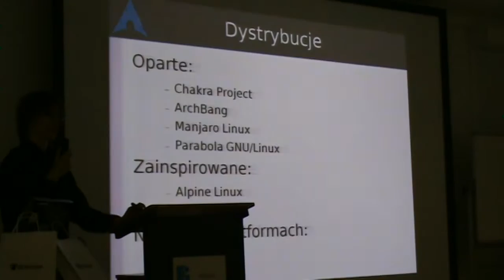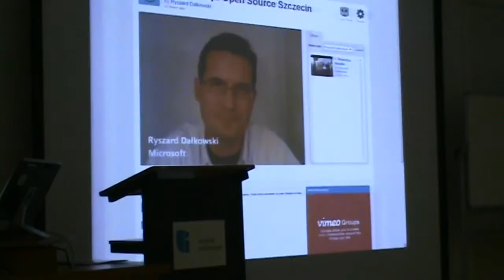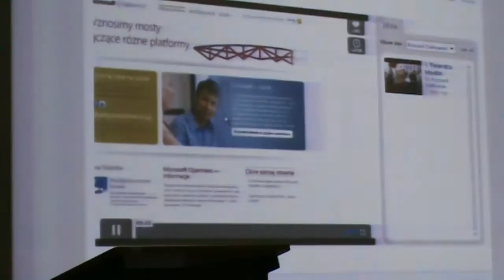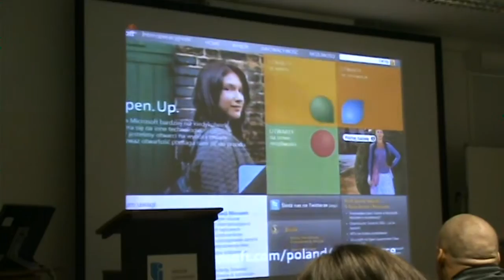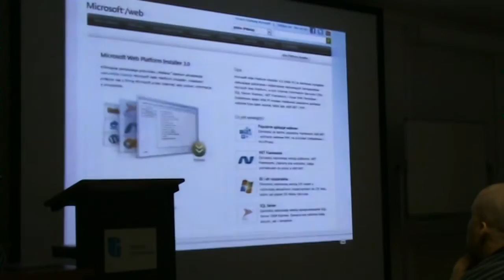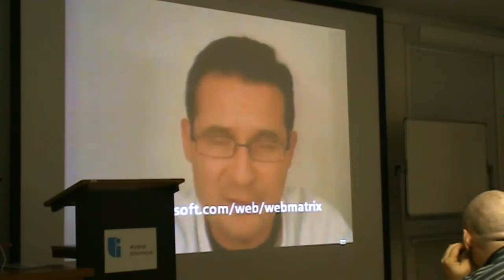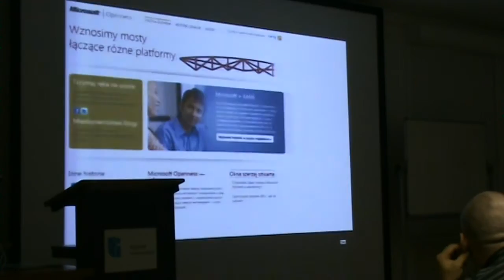Open Source Szczecin 2011, dzień 1, część 06